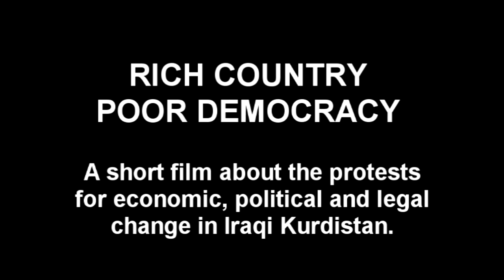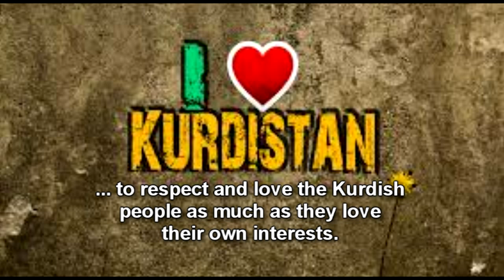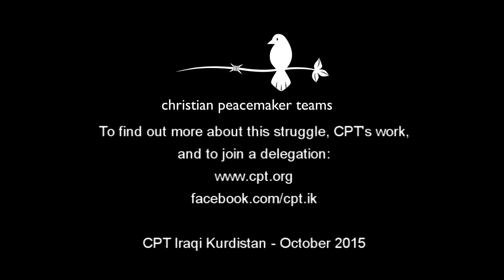Rich Country Poor Democracy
A short film by Christian Peacemaker Teams (Iraqi Kurdistan) about the protests for economic, political and legal change in Iraqi Kurdistan.
October 2015.